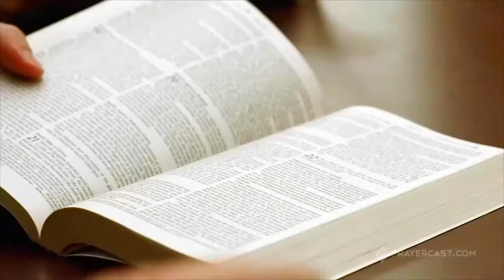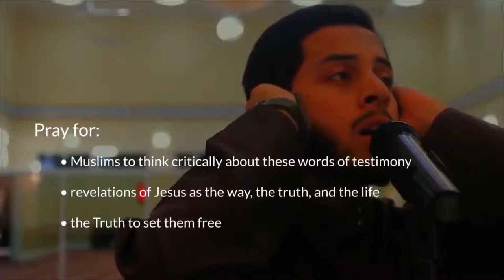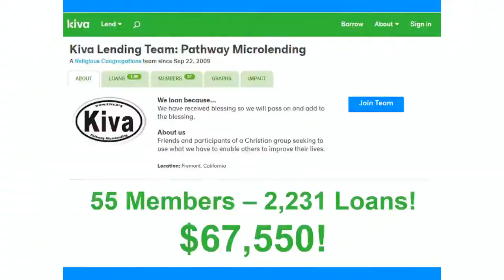Different Strokes - ReStart Week 8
During our ReStart series, we are going through the book of Acts to learn how God worked through the early church to adapt and adjust their patterns of faith and ministry to reach the rest of the world. We face many challenges today as we consider how to do ministry during this season. Today we are looking at Paul's speech to the Greeks in Athens in Acts 17, and what we can learn from this speech as we share the gospel today.

You can find the full text of this sermon and previous sermons